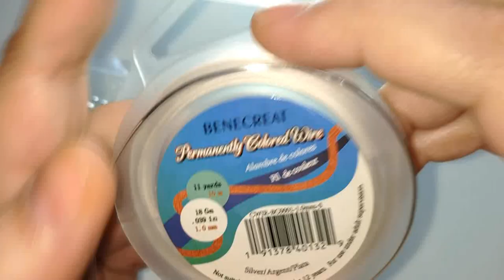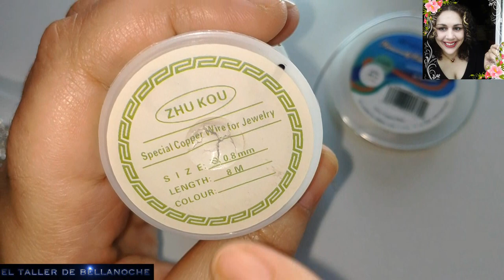CÓMO HACER PENDIENTES DE ALAMBRE CON AMATISTA-HOW TO MAKE WIRE WRAP EARRINGS WITH AMETHYST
Hola amigas y amigos,gracias por visitar mi canal,hoy quiero mostraros como hacer unos pendientes de alambre con amatistas muy bonitos y elegantes,espero que os guste,Un saludo y mucha salud para todos.
MATERIALES:

Alambre de cobre plateado de 1mm de diámetro,

alambre de cobre plateado de 0.5mm de diámetro,

2 bolas de amatista de 8mm de diámetro,

4 bolas de amatista de 4mm de diámetro,

8 bolas de metal de 3mm de diámetro,

4 bolas de metal de 4mm de diámetro,

2 bolas de metal de 5mm de diámetro

2 ganchos para pendientes.
Hello friends, thanks for visiting my channel, today I want to show you how to make some earrings with wire amethysts very nice and elegant, I hope you like, a greeting and good health for all.
MATERIALS:
1mm diameter silver-plated copper wire,

0. 5mm diameter silver-plated copper wire,

8mm diameter amethyst balls 2

4mm diameter amethyst balls 4

3mm diameter metal balls 8

4mm diameter metal balls 4

2 5mm diameter metal balls 1